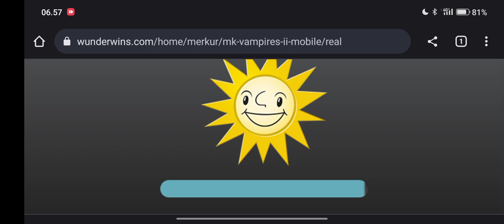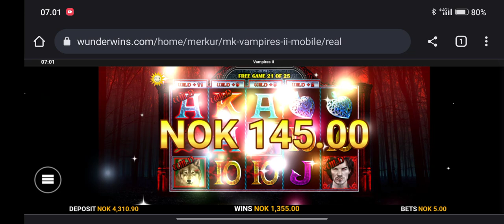vampires II 4xRetriggers